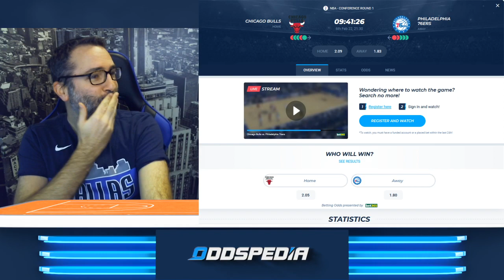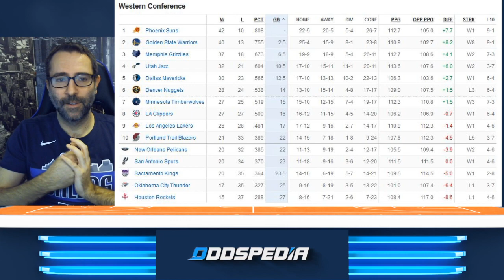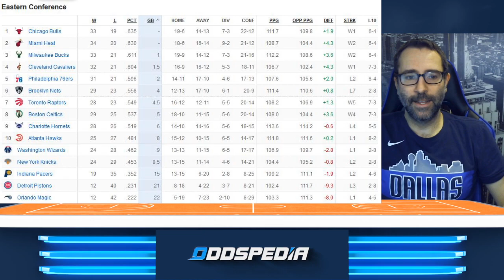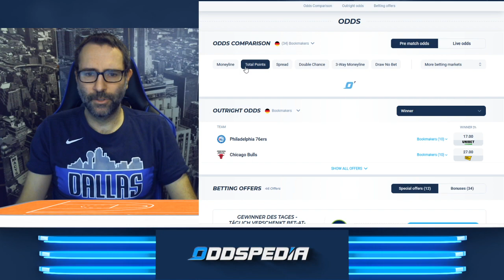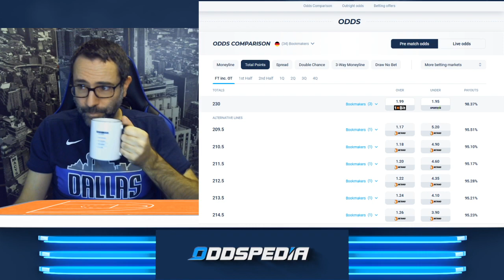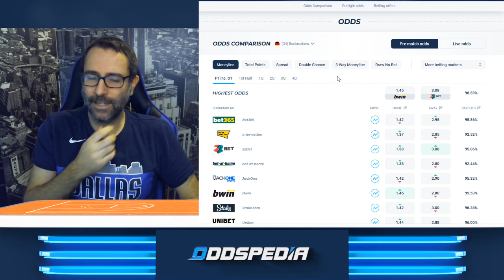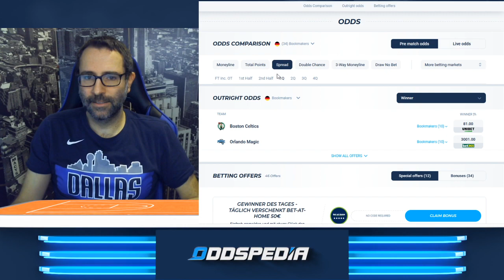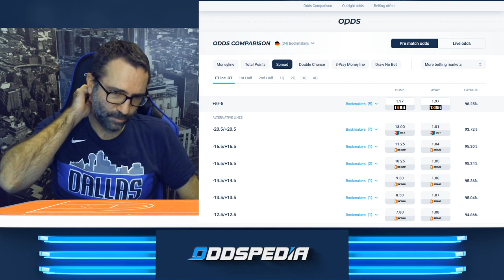NBA am Sonntag, 6.Februar 🏀🏀🏀 u.a. mit Bulls vs 76ers! Wett-Tipps, Rakings & mehr!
Am 6. Februar erwarten uns am Abend gleich drei Spiele um 21:30 Uhr: Bulls-76ers, Nuggets-Nets & Timberwolves-Pistons. Dazu gibt es erste Einschätzungen und Wett-Tipps. Und natürlich dürfen auch die Spiele in der Nacht vom Sonntag auf den Montag nicht fehlen!